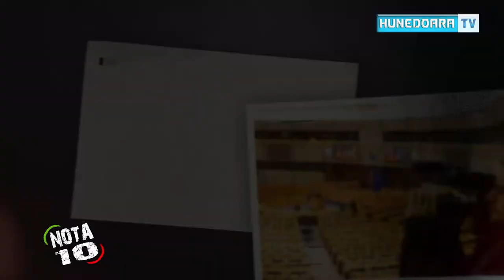NOTA 10 Gabriel POPA